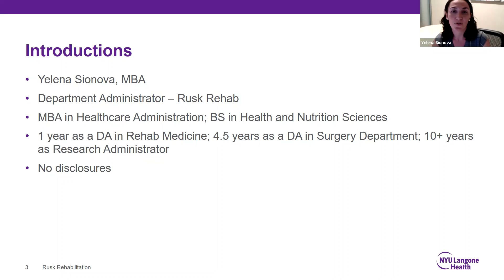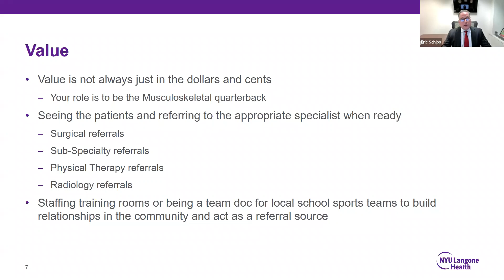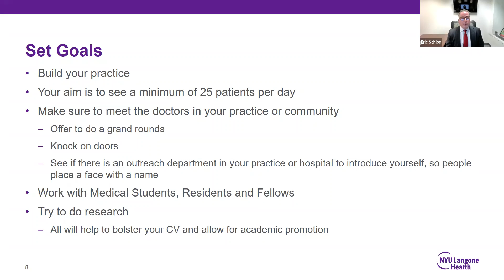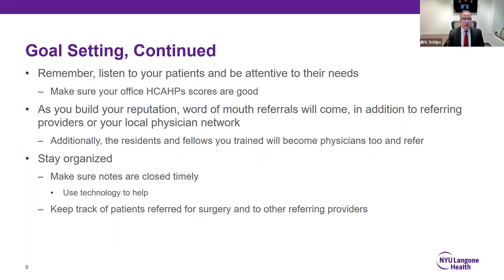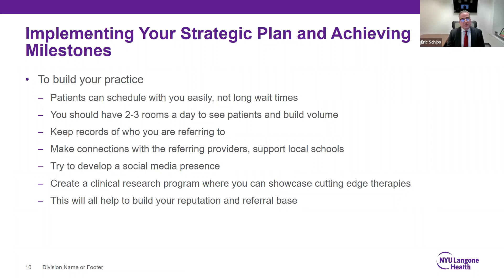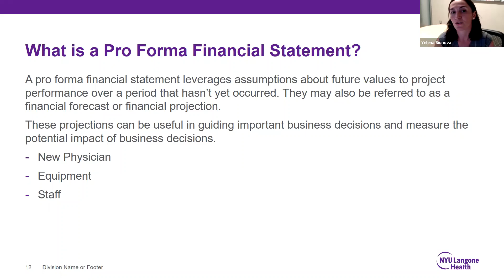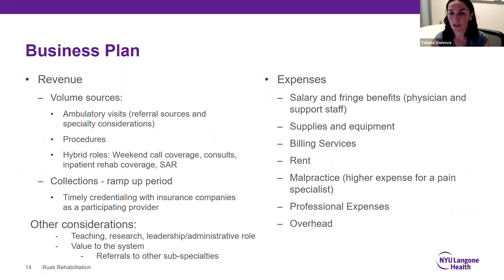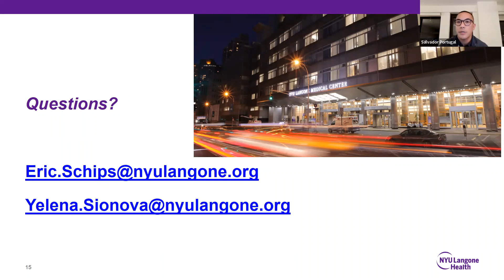Pro Forma and Value Proposition | AMSSM Sports Economics Webinar Series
Eric Schips, MPA, and Yelena Sionova, MBA, give a lecture about Pro Forma and Value Proposition as part of the AMSSM Sports Economics Webinar Series. The session was moderated by Salvador Portugal, DO, MBA.

0:00 Introduction
1:25 Pro Forma and Value Proposition Presentation
20:15 Question and Answer Session